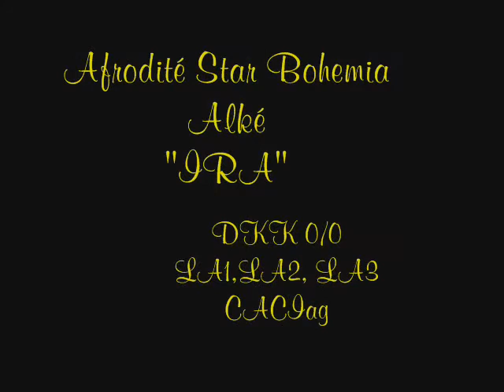We are planning BC´s puppies - Ira & Quargo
Future border collie´s litter Bohemia Alké
Mother: Afrodité Star Bohemia Alké "Ira"
Father: Quargo Bohemia Alké "Quargo"
We hope that everything goes as it should:) Cross your fingers!